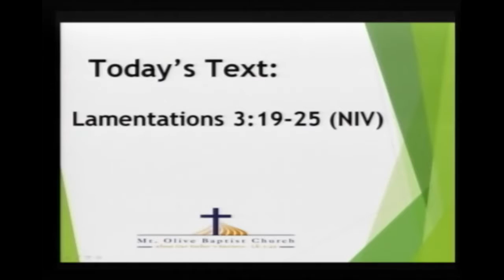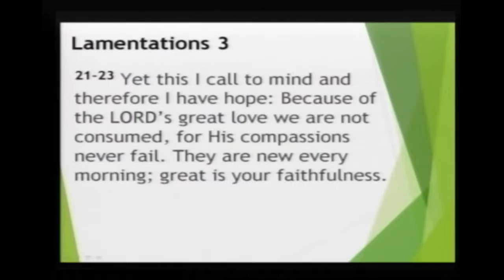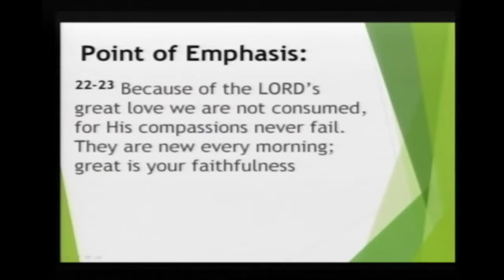Great Is Thy Faithfulness